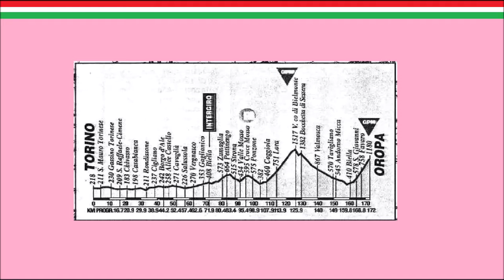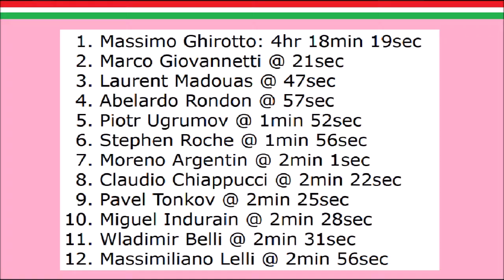Tour d'Italie 1993 Etape 20 Massimo Ghirotto gagne à Oropa